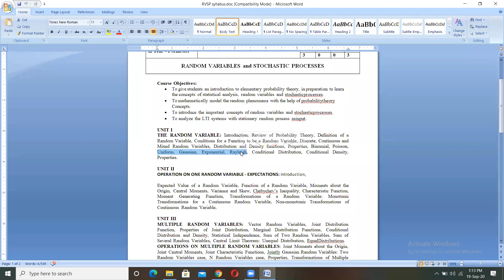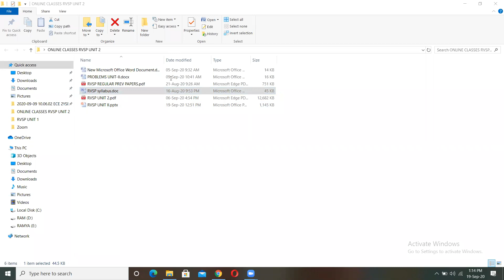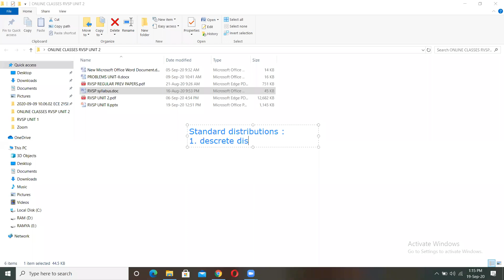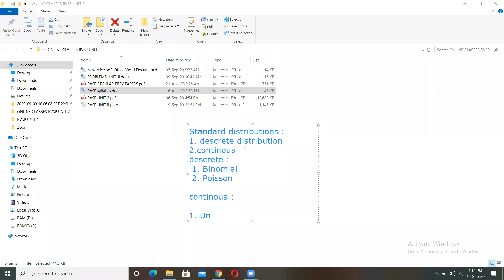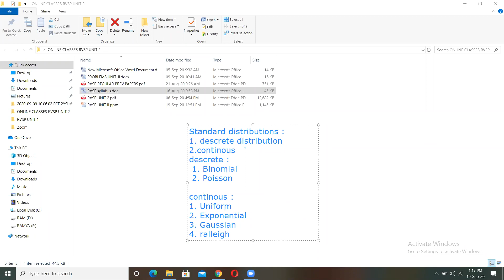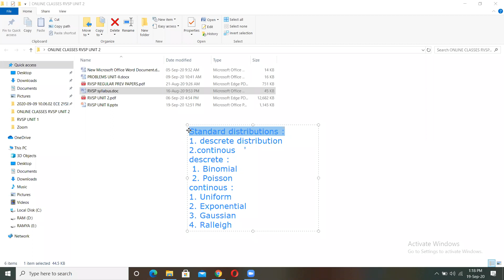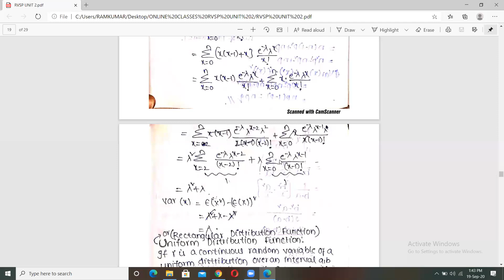RVSP DESCRETE DISTRIBUTIONS 19 09 20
BINOMIAL DISTRIBUTION
POISSON DISTRIBUTION